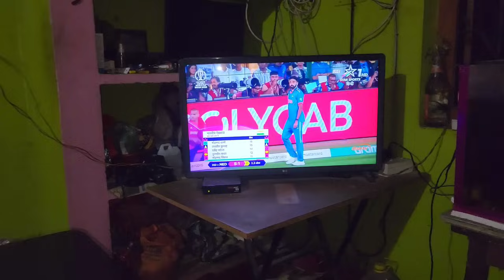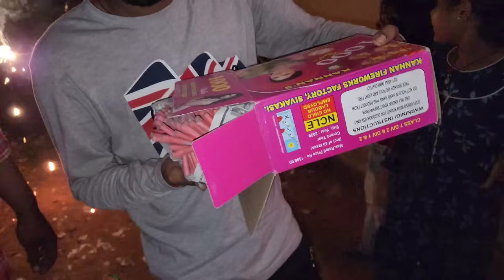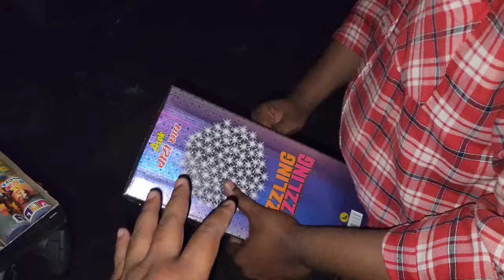Diwali Celebration at Home / Happy Diwali 2023 / 33,000 ଟଙ୍କା ରେ ନିଆ ଲାଗିଲା 😜 Jena Babu Vlogs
Song credits ⬇️

BeatbyShahed